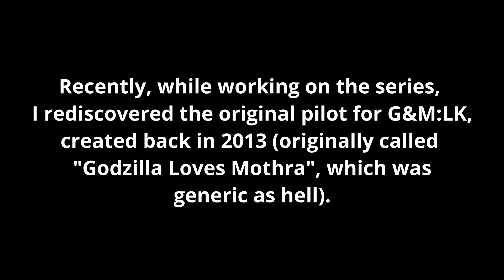Godzilla & Mothra: Loving Kaiju Ep 0 (Pilot)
Good god...

(I don't know why, but everytime I manually turn the comments on, YouTube keeps turning them off).